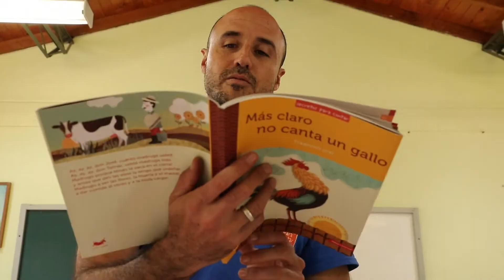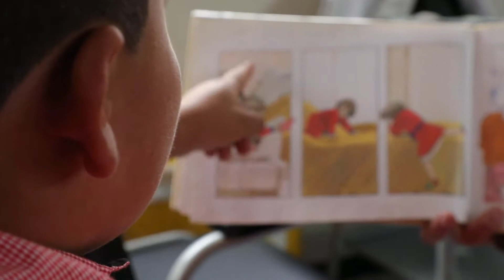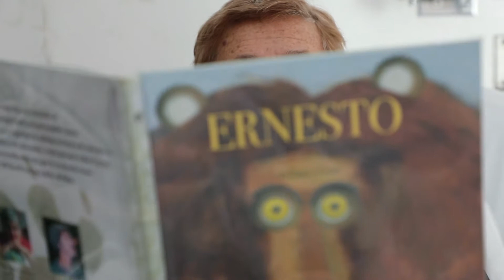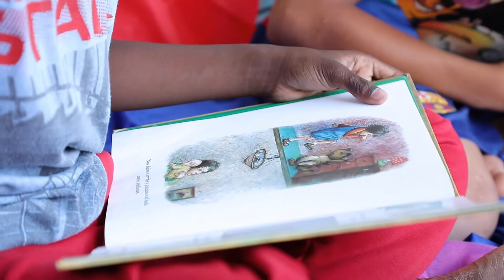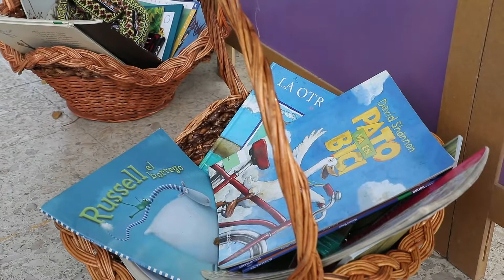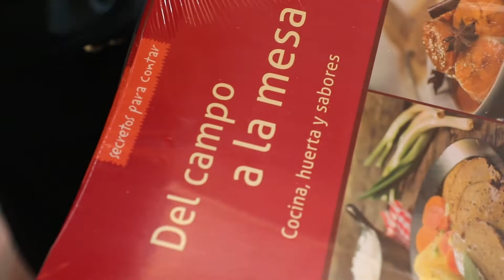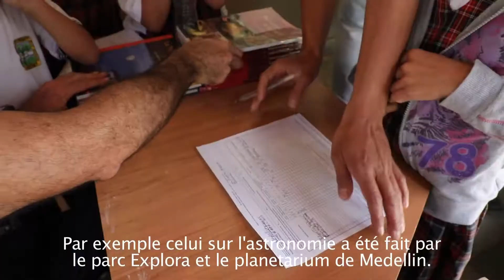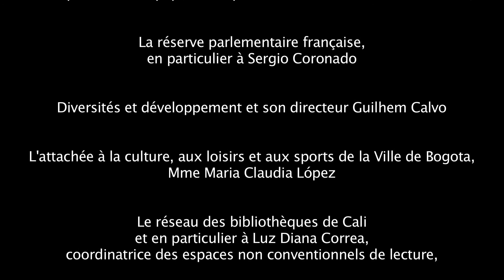Les voix du livre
Documentaire «Colombie, les voix du livre », réalisé par Stéphanie Lebrun, produit par Babel Press, 2017.
18 mn.

Des points lecture dans les stations de métro, sur les marchés pour les enfants des commerçants, dans des hôpitaux, sur les stades : ces lieux dits non-conventionnels d'accès et de promotion de la lecture sont autant d'expériences dont la finalité est de mettre un livre dans les mains de chaque colombien. A travers la rencontre avec les acteurs de ces dispositifs à Bogotá, Cali et Medellín, nous découvrons le dynamisme et l'originalité des réseaux du livre en Colombie.

Ce documentaire fait partie du projet « Lire pour grandir : regards croisés France-Colombie », labellisé par l’Institut français dans le cadre de l’année France-Colombie 2017. Un dossier y est consacré dans le dernier numéro de le revue Bibliothèque(s).